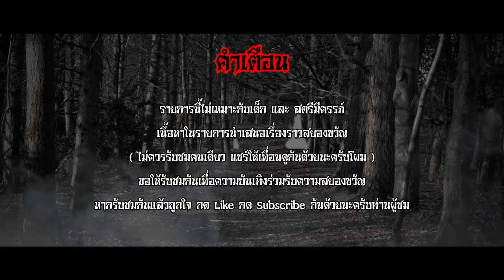โต๊ะ K9 - คุณ แดน The Ghost Story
เรื่องราวที่เกิดขึ้นในช่วงที่คุณแดนได้รับหน้าที่รับผิดชอบในตำแหน่ง กัปตันของร้าน Pub & Resturant แห่งหนึ่งและเหตุการณ์เหล่านี้เกิดขึ้นกับคนไกล้ตัวที่อยู่ในที่ทำงานและเหตุการณ์นี้จะเกี่ยวโยงหรือเกี่ยวข้องอะไรกับ "โต๊ะK9" อย่างไรและน่ากลัวขนาดไหน ขอคุณผู้ชมคุณผู้ฟังมารับชมรับฟังไปพร้อมๆกันครับ